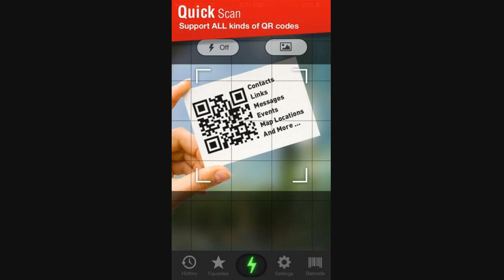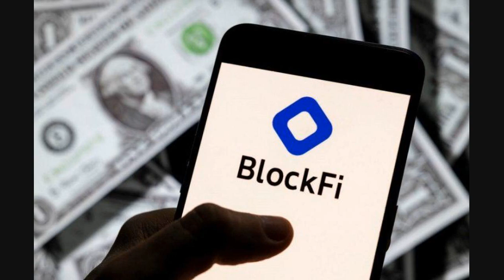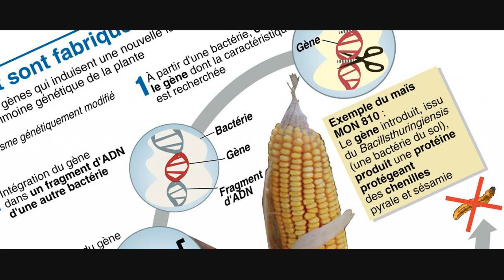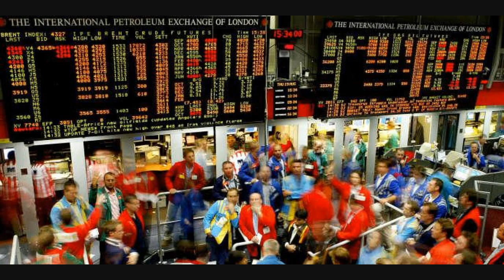Aéronautique : La 5G Est-elle Une Menace Pour Les Vols En Avion ?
Les réseaux mobiles américains AT&T et Verizon ont accepté de reporter l'extension de leur service 5G dans certains aéroports.